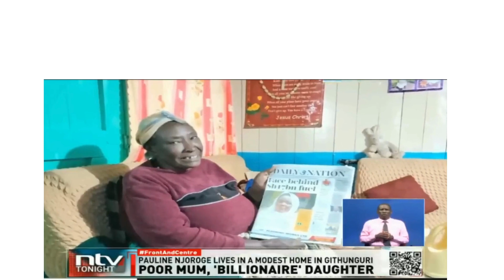Ann Njeri and oil cargo drama